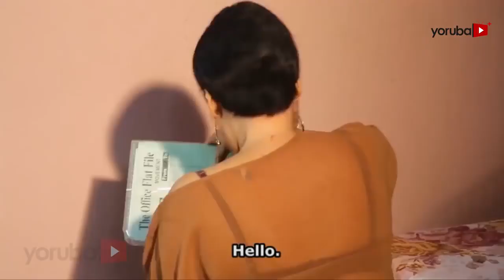Eku Ida - Latest Yoruba Movie 2017 Drama [PREMIUM]